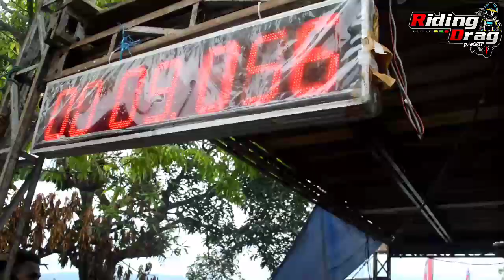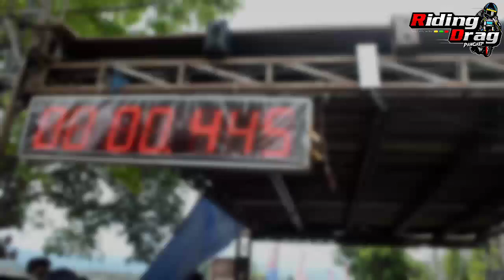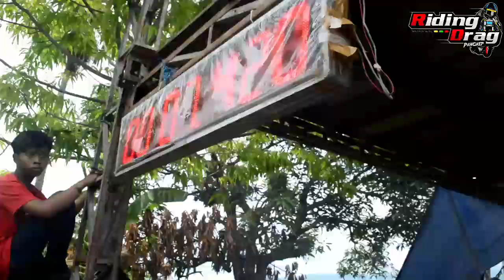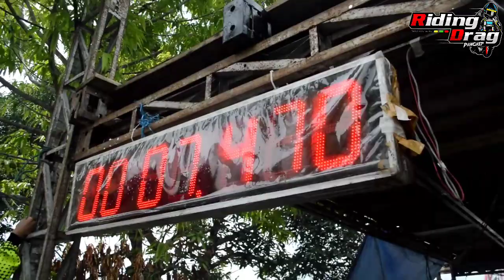Drag bike championship 201meter 130cc